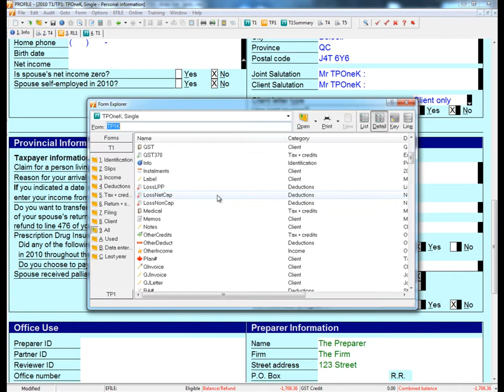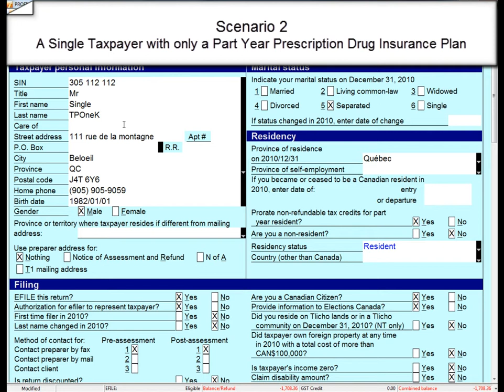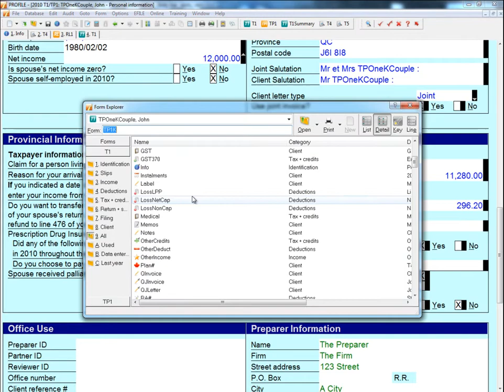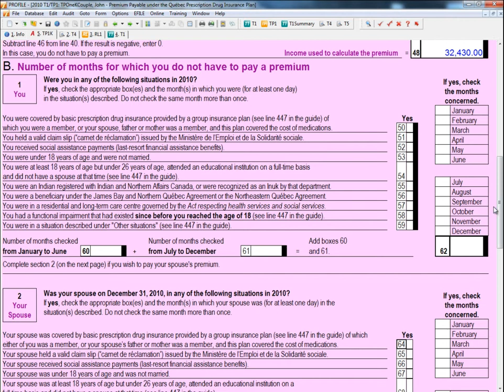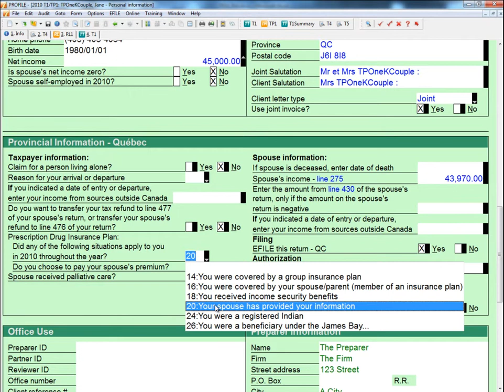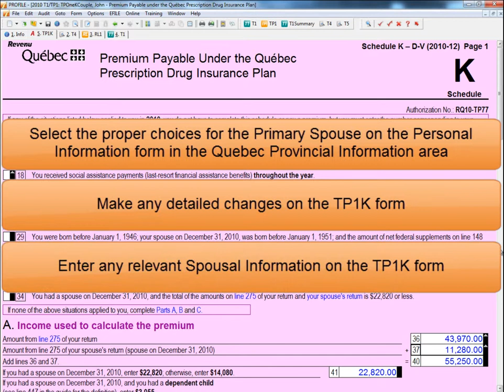TP1K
How to Complete the TP1K -- Premium Payable Under the Quebec Prescription Drug Insurance Plan